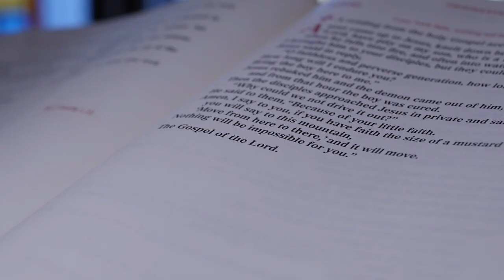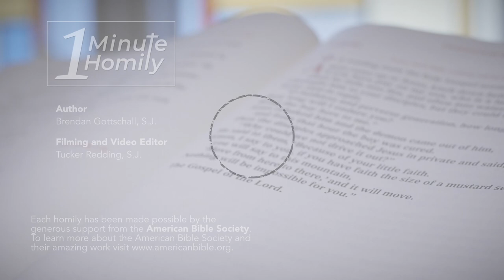Responding to the Presence of God | One-Minute Homily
How do we respond when people just "pop in" and interrupt our lives? Brendan Gottschall, SJ, reflects on the hospitality of Abraham and how we might respond to every person as we would to God.

Based on the readings for Sunday, July 17, 2022, which you can read